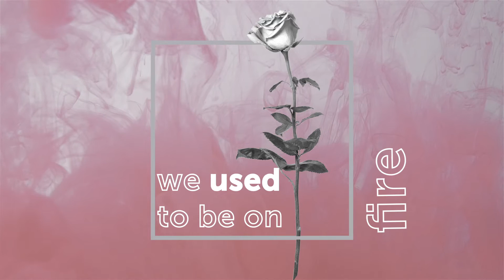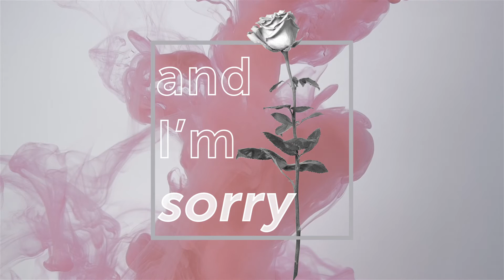Jon Mullins - "Get To You" (Official Lyric Video)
"Get To You" (Official Lyric Video)
Written By: Jon Mullins & Tyler Cain
Produced By: Tyler Cain & Todd Bradley
Mixed By: Ryan Prewett
Mastered By: Sam Moses
Lyrics:

If it’s just too hard maybe we should try something new
So Tell me what you want don’t hold back tell me truth
That Maybe I waited too long
Maybe I didn’t try enough
To see that something’s wrong
’Cause you’re not even crying love
You’ve been acting like a stranger and I don’t know what I gotta do

Actors on a screen we’d do anything to hide the truth
Yeah we’re fooling all our friends show em something that they wanna live up to
But we both know it’s a lie
And that deep down we’re burning up
We used to be on fire
‘Til the flames got the best of us
Now we keep the tv on ‘cause it’s way too quiet in this bedroom

How can I get you

Oh
We’re in it too deep just to walk away
How can I get to you
I took you for granted and I’m sorry
Oh